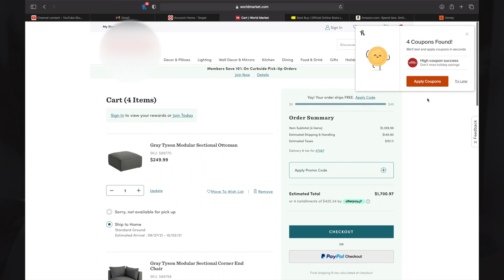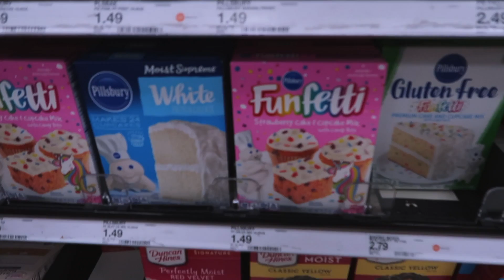vlog! we need to chat, cleaning, and target obviously